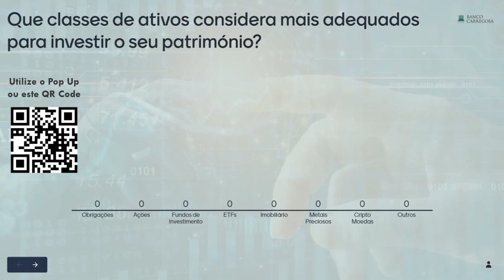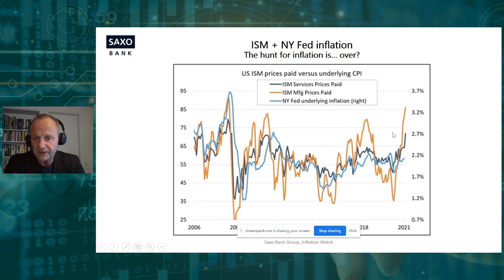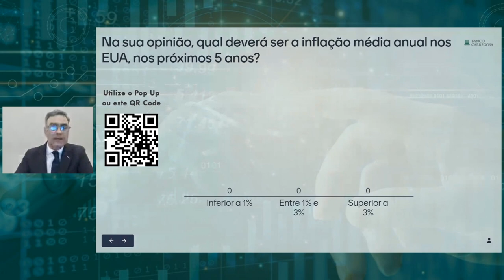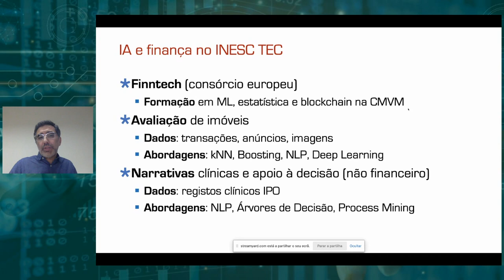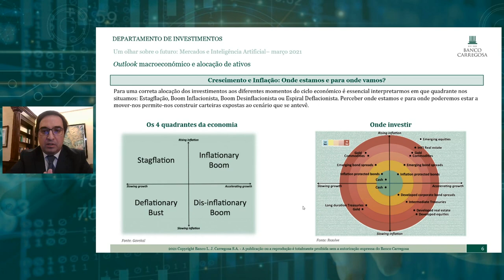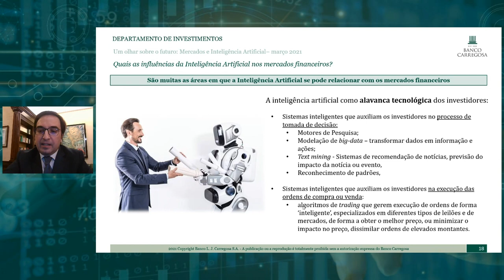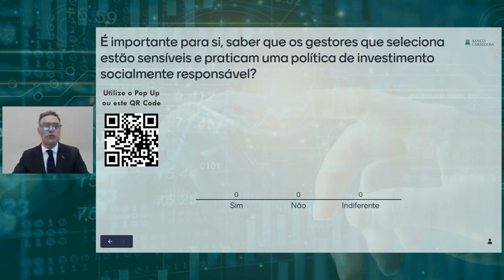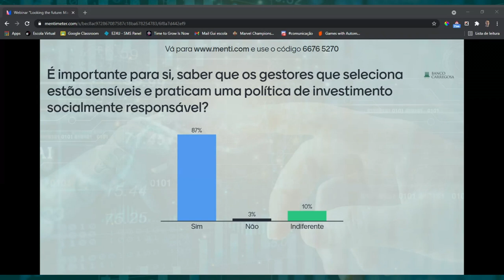Webinar | Um Olhar Sobre o Futuro: Mercados e Inteligência Artificial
ORADORES

Steen Jakobsen
Chief Economist & CIO, Saxo Bank

Professor Doutor Alípio Jorge
Coordenador do Laboratório de Inteligência Artificial e Apoio à Decisão, Universidade do Porto

Mário Carvalho Fernandes, CFA
Chief Investment Officer, Banco Carregosa

Idioma dos palestrantes: Inglês e Português